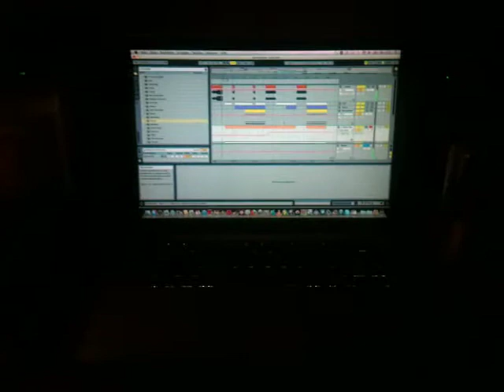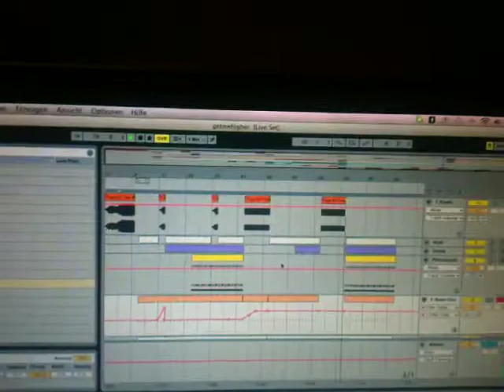DirtyDanny @ Studio Work (New Track)